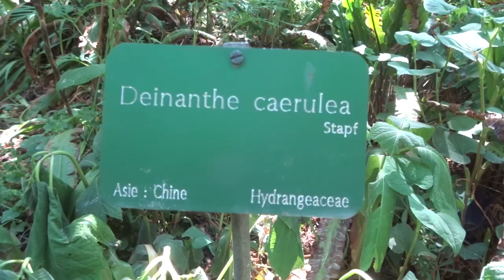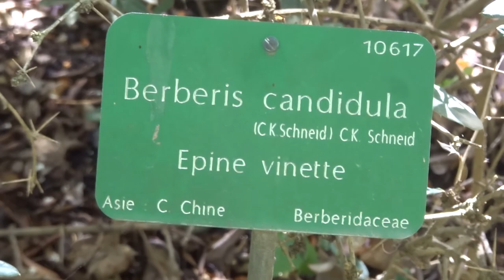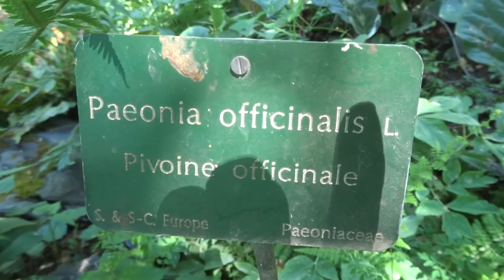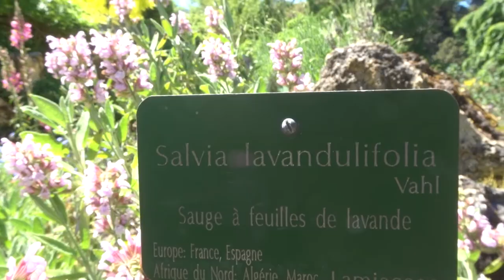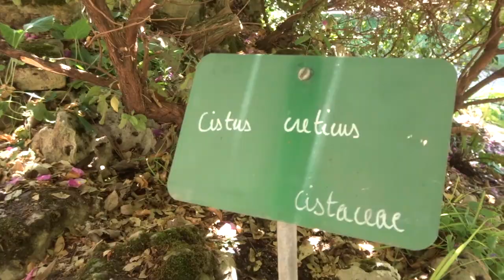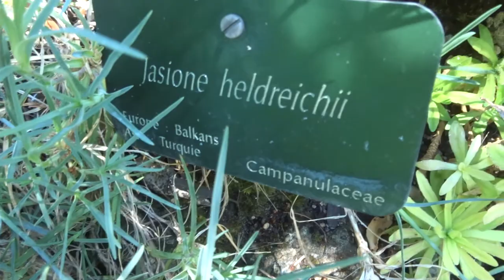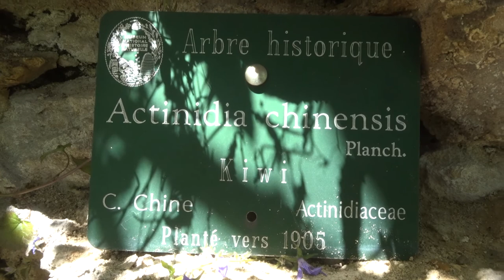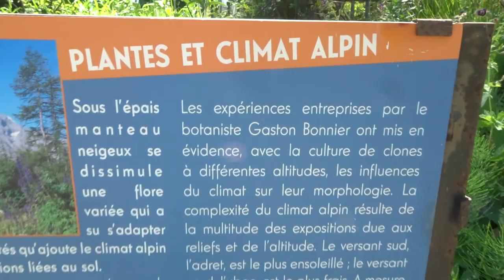Jardin Alpin jardinalpin jardindesplantes 13mai 2022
Jardin Alpin jardinalpin mariepanic 13mai 2022
Jardin Alpin 13 mai 2022 Jardin des Plantes Paris 75005